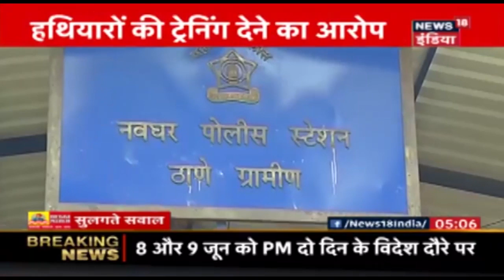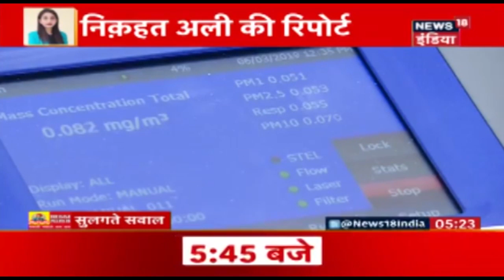आज शाम की बड़ी ख़बरें | Sulagte Sawal Neha Pant के साथ - June 3, 2019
देखिये आज शाम की बड़ी ख़बरें सुलगते सवाल में नेहा पंत के साथ सिर्फ न्यूज़ 18 इंडिया पर।